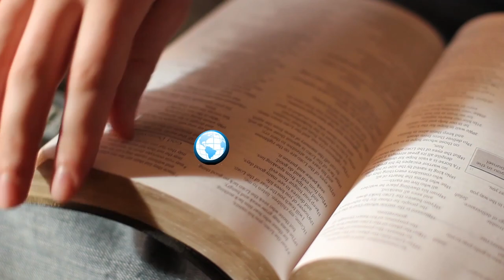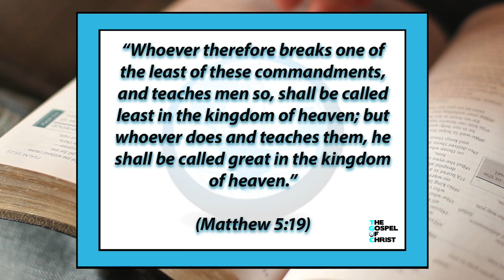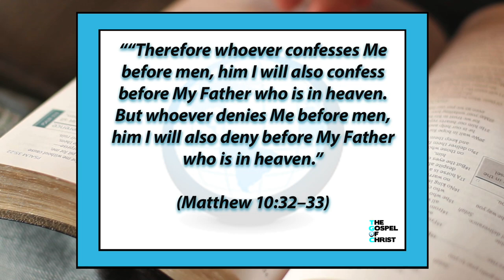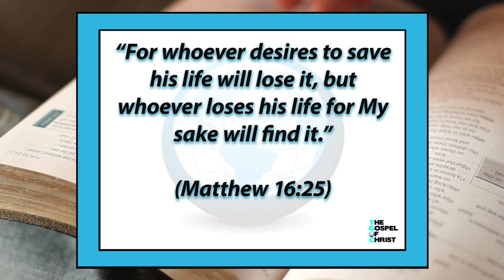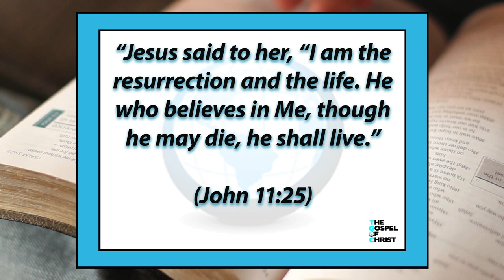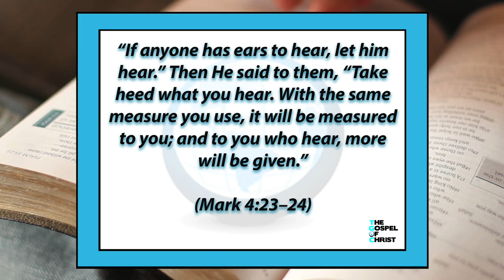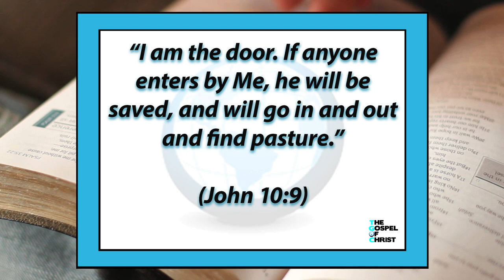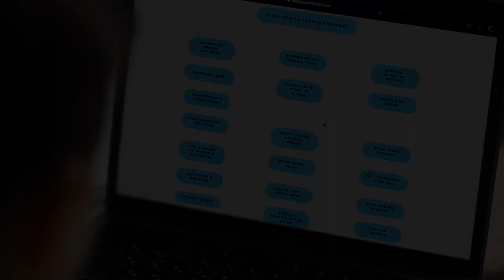Convictions of Christ - More About Jesus - The Gospel of Christ - MAJ 4